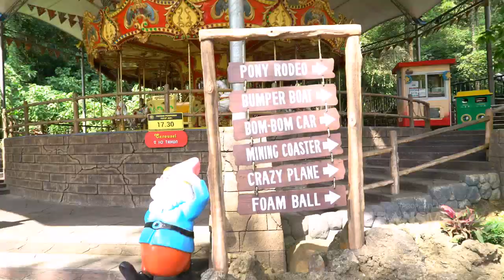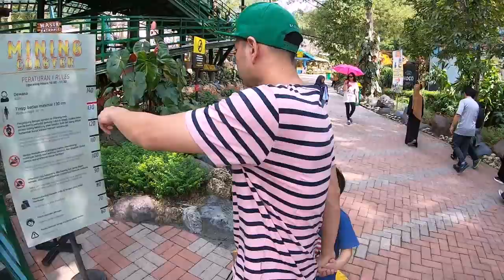JANJI SUCI - Serunya Raffi dan Rafathar Main di Taman Safari Indonesia (9/6/19) Part 1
JANJI SUCI
TAYANG SETIAP SABTU - MINGGU PUKUL 17.00 WIB
Kehebohan raffi dan gigi dalam menjalani kehidupan pernikahan.
Ditambah lagi keseruan bersama rafatar sang buah hati.
Semua terekam dari segala sisi mulai dari kemesraan hingga kejutan.